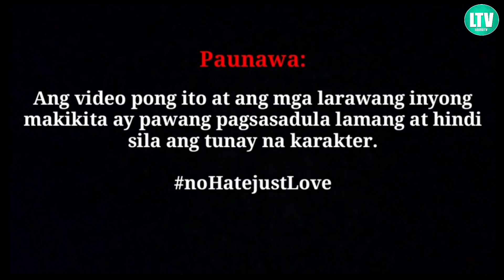BABAE NAG-PANGGAP NA BUNTIS MANIWALA KAYA ANG SUPLADONG LALAKI? NGAYON NANDITO KA PART 14|LOURDTV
Malaking tulong po ito para mapalago ko ang aking munting channel. Thank You and Godbless. Mag ingat po tayong lahat.

RELATED CHANNEL
Maharlika tv.
Kaalaman
Clarktv
Pinoy Mystery
Pinoy Mystery Channel
Tinagalog
Jevara PH
Tỉnig Ph
Bulalord
Gazebo
Sankayjanjantv
Munting Kaalaman
Kra Stories

TRENDING Topics
Bitag Official

Jamill
Agassi Ching
Jomar Lovena
Ivana Alawi
Raffy Tulfo
Zeinab Harake
Congtv
Brusko Bro's

Choox tv
Akosidogie
ML DiscipleGaming